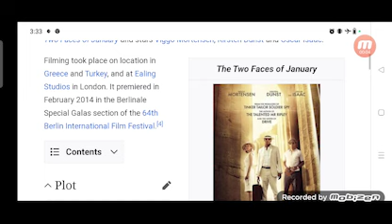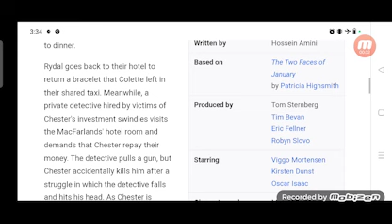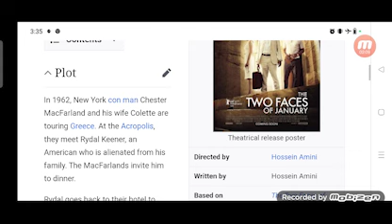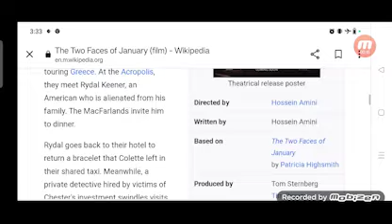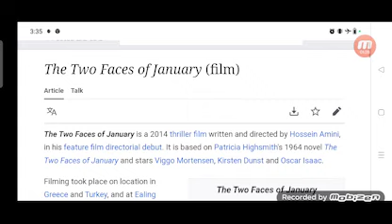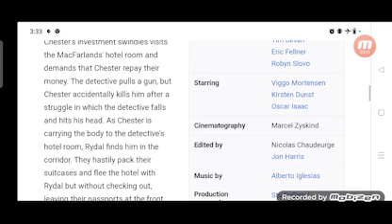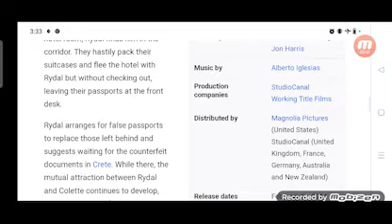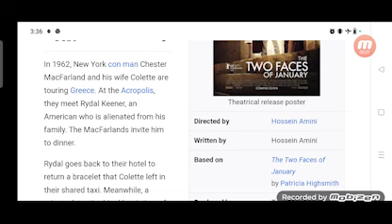The Two Faces of January Full Movie Plot In Hindi / Hollywood Movie Review / Viggo Mortensen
In this video we will tell you about fact and review of movie The Two Faces of January.